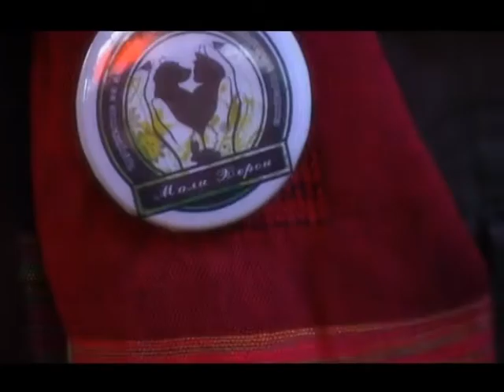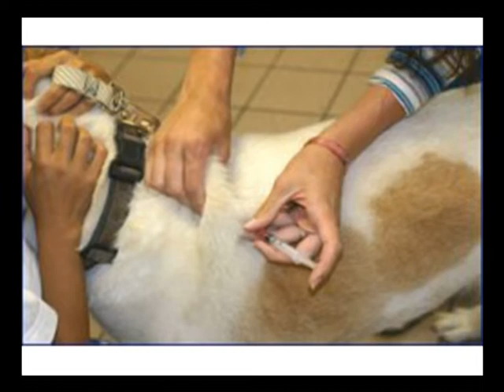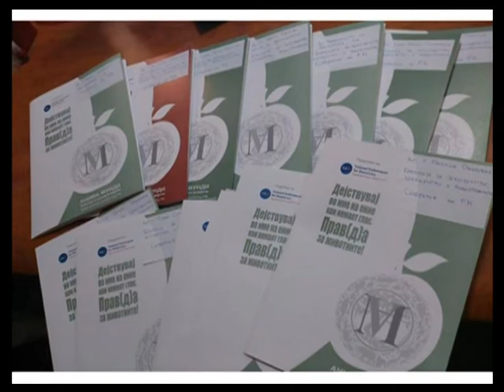Микрочипирањето на миленици е задолжително